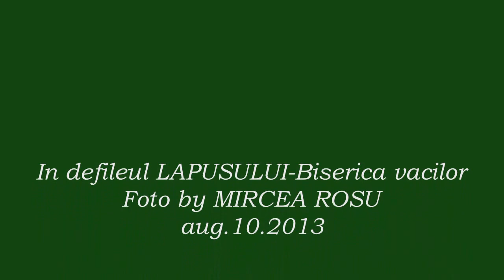Biserica Vacilor--In defileul Lapusului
Traseu MTB+Walk{mers pe jos} Berchezoaia-Catunul Chioar-Defileu.